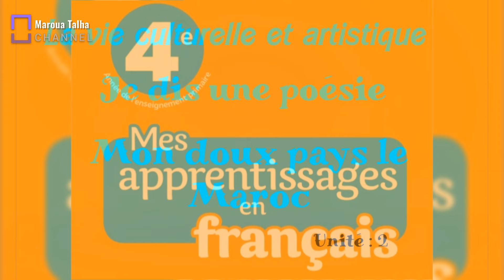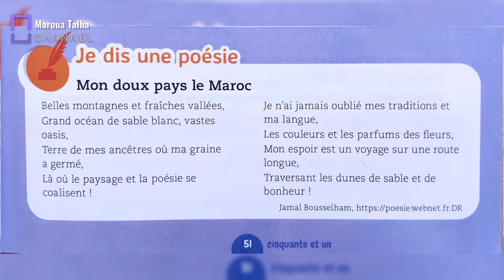Mon_doux_pays_le_Maroc mes_apprentissages_en_français Poésie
Je dis une poésie
Mon doux pays le Maroc